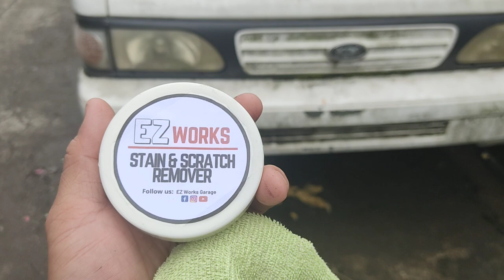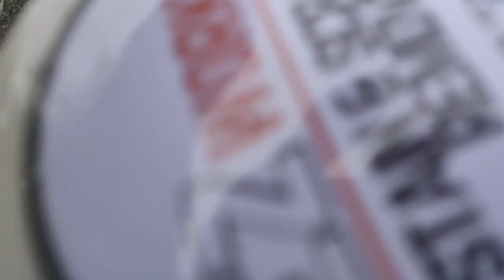EZ WORKS STAIN & SCRATCH REMOVER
WAMPIPTI lang pwede mo pang ipang negosyo. 😄

Search EZ WORKS Stain and scratch remover sa Lazada and Shopee. 👌❤️

EZ WORKS GARAGE 🛠️